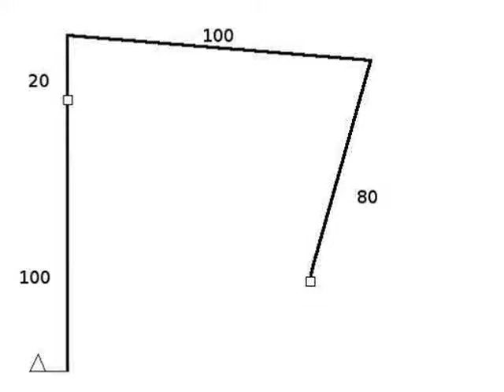Fleurette FPr-1, 79pts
Berger des Pyrénées Fleurette du Champ d'Onix, FPr-1, 79/100 pts.
Пиренейская овчарка Флёретт, FPr-1: 79 б (вне конкурса на испытаниях IPO-1), судья А.В.Блинников, г.Апатиты Мурманской обл.